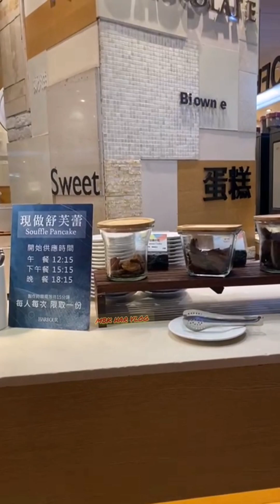BUFFET DINNER ‼️ ALL YOU CAN EAT